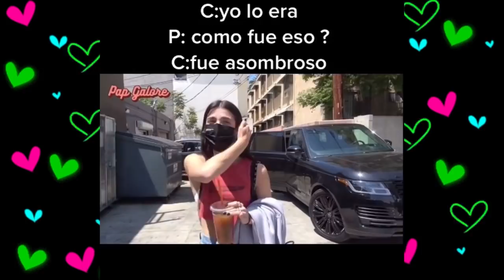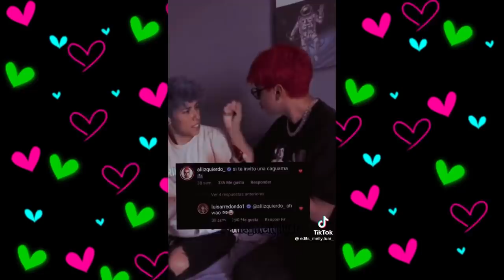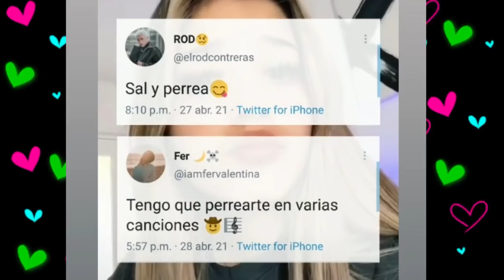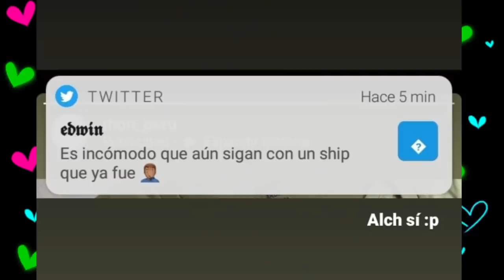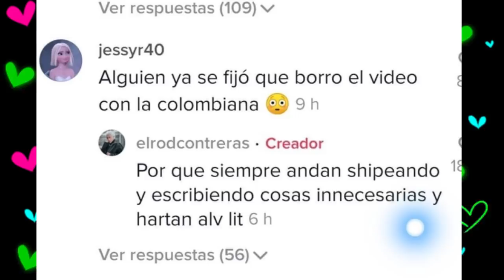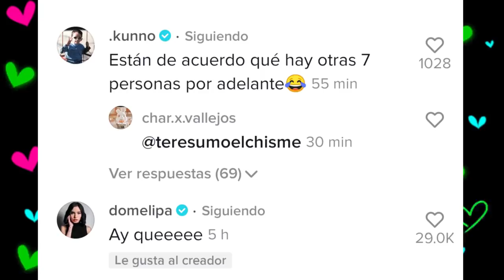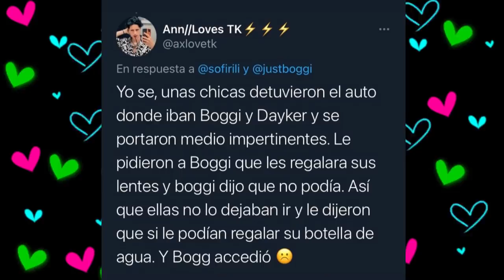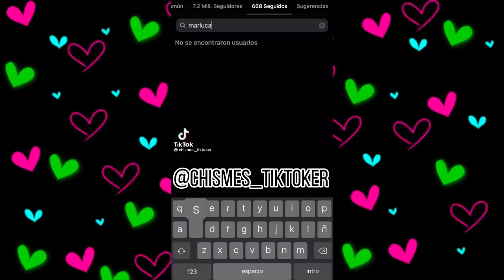CHISMESUMO#108 BOGGI la pasa mal en MEX/ JJ FER en Hollywood/ RALF y AMA juntos/ RAW FEST SE PRENDE